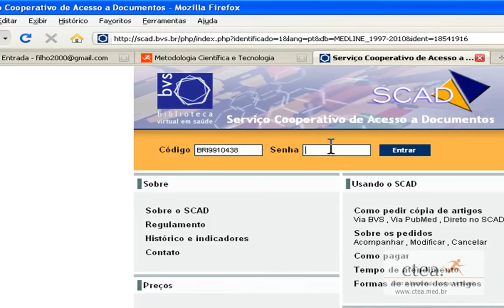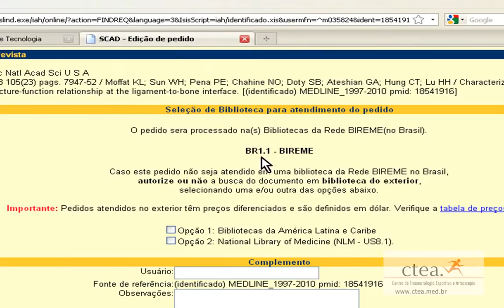pedido bireme 2 - portalctea.com.br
como pedir artigos na bireme parte 2